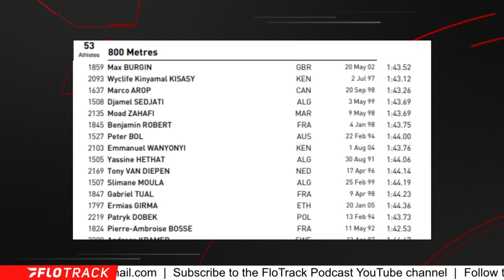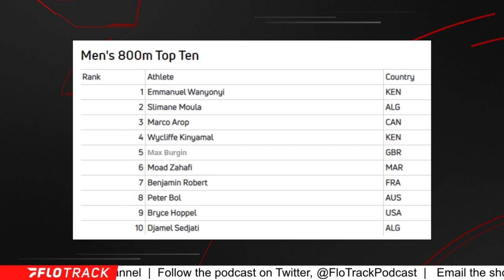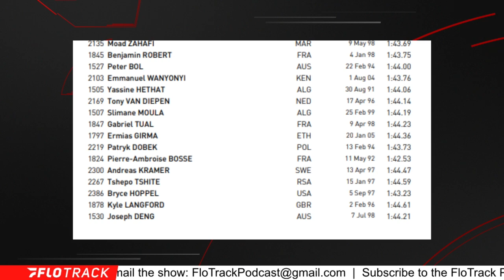The Men's 800m Is The 'MARCH MADNESS' Of World Champs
Previewing the men's 800m at the 2022 World Athletics Championships.